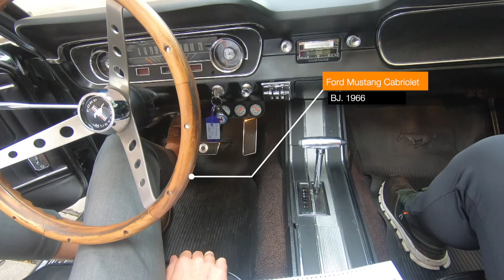VIP Oldtimer Ausfahrt zum Tegernsee - mit AutomobileMeilensteine Classic Car Sharing Club & Events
VIP Oldtimer Ausfahrt zum Tegernsee - mit Fahrzeugen von AutomobileMeilensteine Classic Car Sharing Club & Events München am 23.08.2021.

VIPs wie Schauspieler Timothy Peach mit seiner Tochter Tiffany (24), Moderatorin Uschi Dämmrich von Luttitz, Sopranistin Anna Maria Kaufmann und das Moderatoren-Duo Carolin Henseler und Yannick Erkenbrecher (Sky) kamen am Montag in den Genuss eines ganz besonderen Fahrerlebnisses.

Sie durften mit den Fahrzeugen von „Automobile Meilensteine“, dem neuen Münchner Classic Car Sharing & Events Club, eine Spritztour unternehmen – von München  mit einem Zwischenstopp an der malerischen Wallfahrtskirche St. Leonhard in Dietramszell bis zum angesagten „Clubhaus Bachmair Weissach“ direkt in und am Tegernsee: vom kultigen VW Käfer über den schnellen Porsche 911 bis zum eleganten Jaguar E-Type Coupé war für jeden Geschmack der richtige Wagen dabei.

Wir haben den AUsflug in einem Ford Mustang Cabrio BJ 1966begleitet.

Videos, Fotos und News?